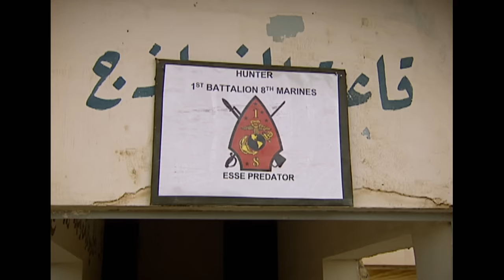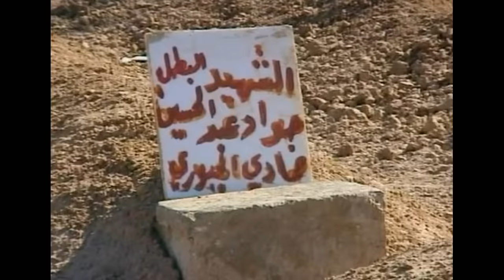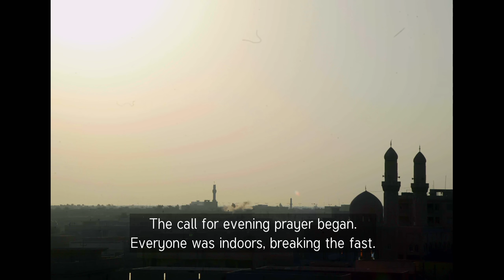Once Upon A Time In Iraq: Fallujah (full documentary) | FRONTLINE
The enduring story of the battle of Fallujah, told by the people who lived through it.

With this spring marking the 20-year anniversary of the U.S.-led invasion of Iraq, “Once Upon a Time in Iraq: Fallujah” tells the story of the battle to retake the key city of Fallujah from a violent insurgency that was taking root across Iraq after the U.S. ousted Saddam Hussein.

In this documentary from filmmaker James Bluemel (“Once Upon a Time in Iraq,” “Exodus”), U.S. Marines, journalists and ordinary Iraqis share their experiences of what would become the bloodiest battle of the Iraq War, and how its consequences have reverberated for two decades.

“Once Upon a Time in Iraq: Fallujah” is a Keo Films Ltd. production for GBH/FRONTLINE and BBC. Produced and directed by James Bluemel. The series producer is Jo Abel. The producers are Gus Palmer, Stewart Armstrong and Sally Brindle. The senior producer is Dan Edge. The executive producers for Keo Films are Andrew Palmer and Will Anderson. The editor-in-chief and executive producer for FRONTLINE is Raney Aronson-Rath.

FRONTLINE is produced at GBH in Boston and is broadcast nationwide on PBS. Funding for FRONTLINE is provided through the support of PBS viewers and by the Corporation for Public Broadcasting. Additional funding is provided by the Abrams Foundation; Park Foundation; the John D. and Catherine T. MacArthur Foundation; and the FRONTLINE Journalism Fund with major support from Jon and Jo Ann Hagler on behalf of the Jon L. Hagler Foundation, and additional support from Koo and Patricia Yuen.

CHAPTERS:
Prologue - 00:00
U.S. Marines in Fallujah, Iraq, in November 2004 - 1:12
A U.S. Marine’s Family - 6:20
U.S. Marines’ Rules of Engagement in Fallujah - 12:30
What Happened to an Iraqi Family in the Battle of Fallujah - 23:20
Journalists Embedded with U.S. Marines in Fallujah - 29:15
Legacy of the Battle of Fallujah for Two Families — Iraqi and American - 44:56
Credits - 52:00